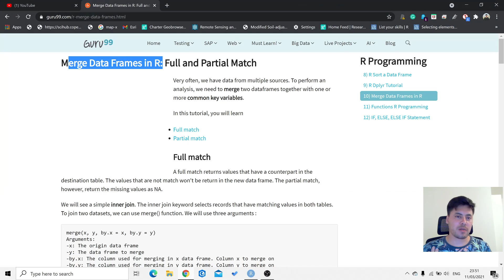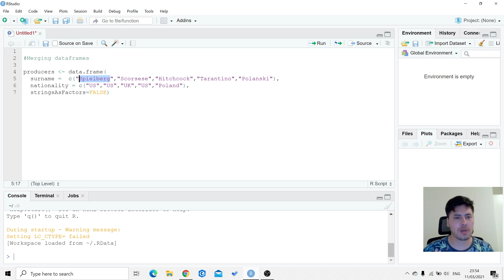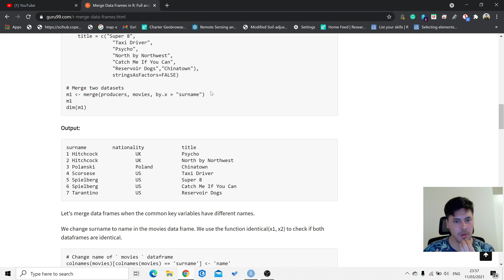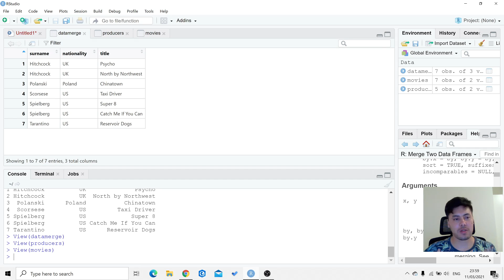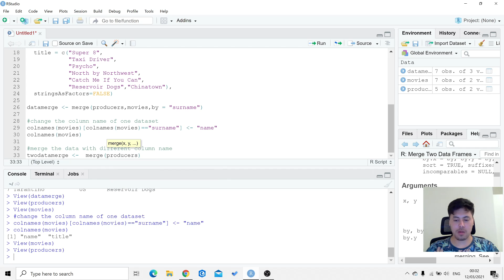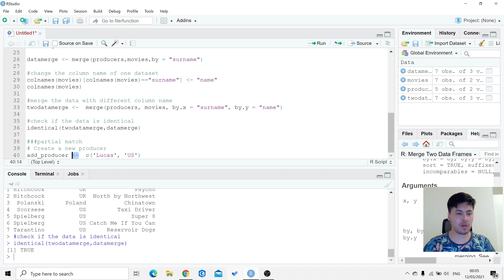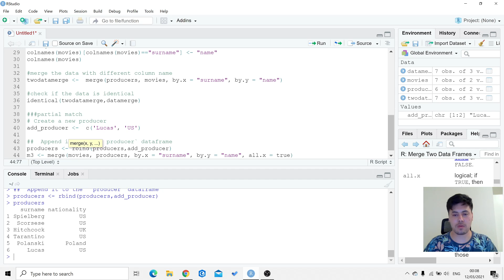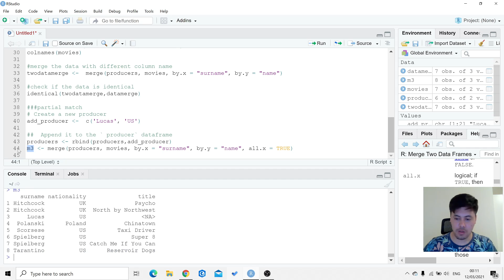R tutorial 15 Data Frames mergeدرس پانزدهم آر٬ یکجا کردن معلومات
در این درس یاد خواهید گرفت که چطور معلومات خودا ر باهم یکا کارکنید
In this tutorial you will learn how merge data frame together